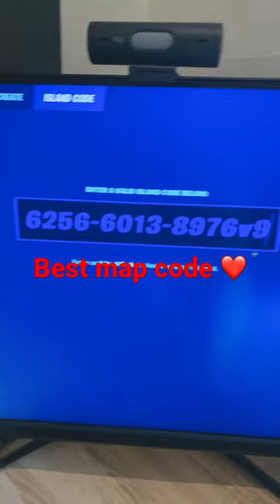Best fortnite map code for one shot gun game!?!!